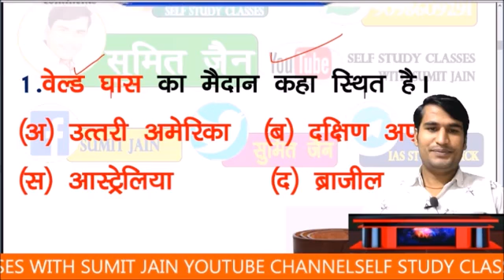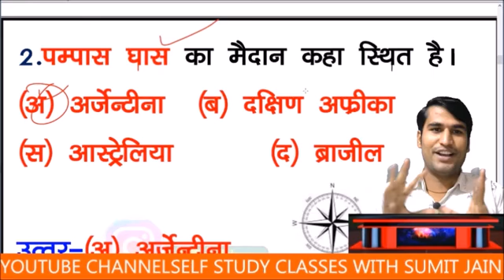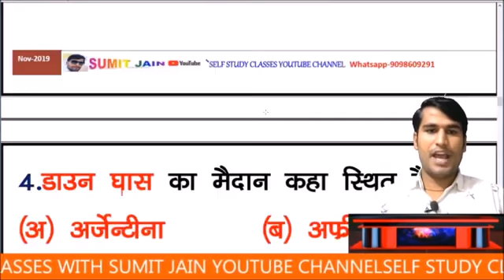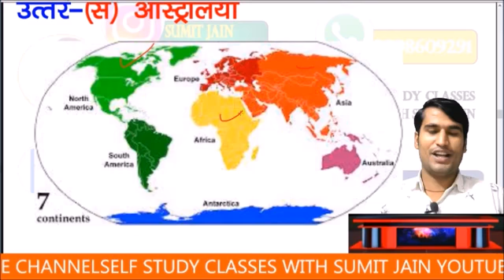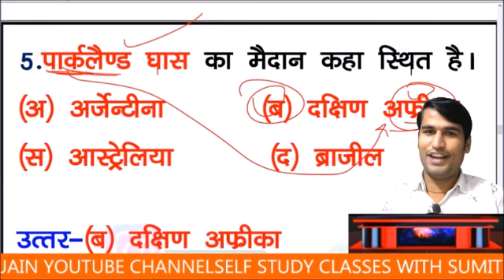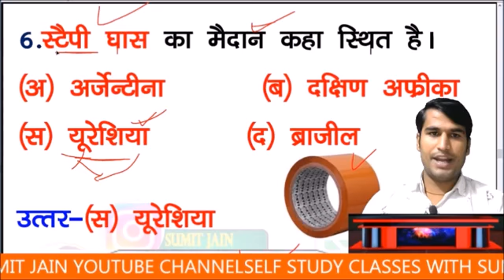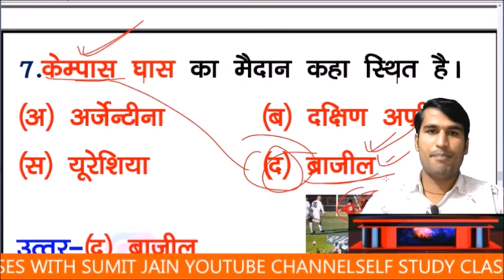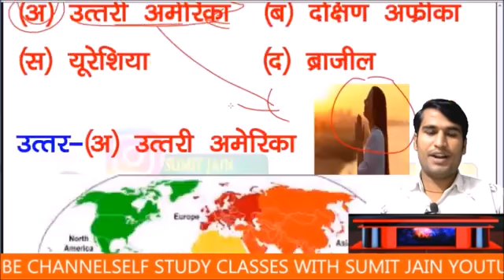मध्यप्रदेश समान्य ज्ञान , mp police exam 2022 , mp gk trick , mp vyapam exam , mp patwari (2)